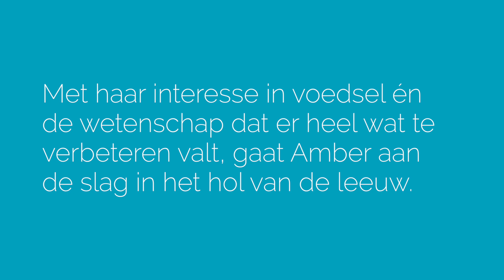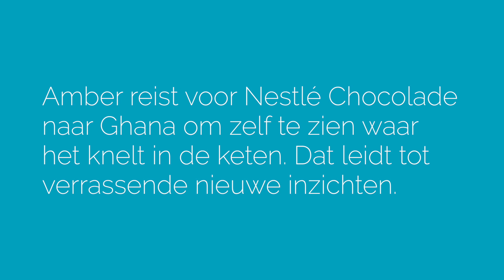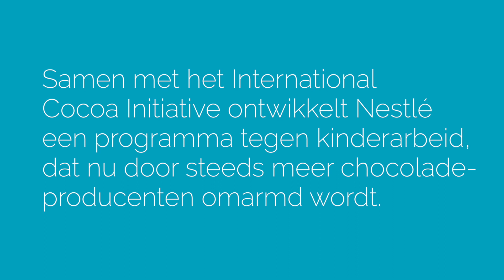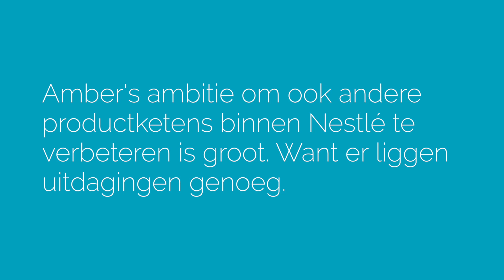Amber Harms vertelt over haar keuze om impact te maken bij Nestlé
Écht impact maken, dat was de droom van Amber Harms. En om dat te kunnen bereiken maakte ze een voor velen verrassende keuze.

Meer weten over de missie van Amber om impact te maken bij Nestlé?